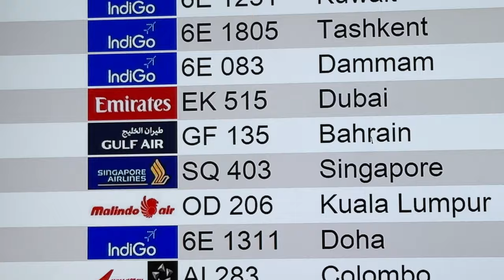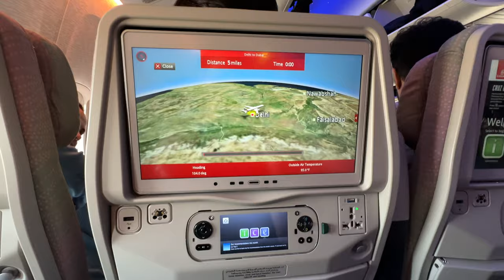india to Dubai/airport per hui dikkat/sahib dixit vlogs